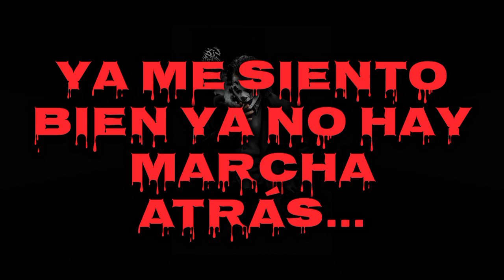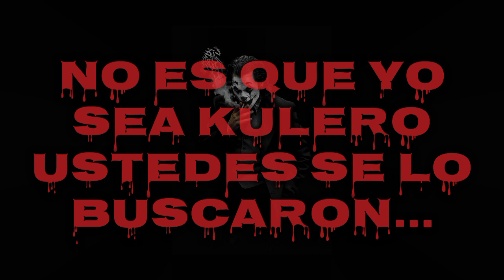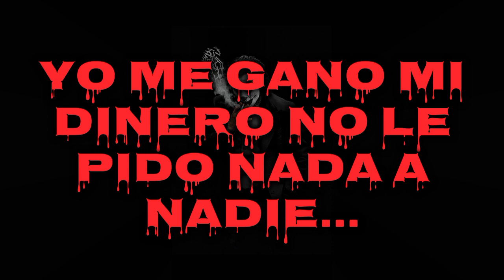Cachorro pk2//los caminos de la vida//pk2 family (2024)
Los caminos de la vida
No son como yo pensaba
Y aunque miren mi caída
Me les trepó devolada
Perdón mamá si es q le falle
Solo usted sabe dónde tropeze
Solo usted sabe a quien le llore
Pero se lo juro ya me siento bien

Ya me siento bien ya no hay marcha atrás
Ando más pegado no lo entenderás
Lo que yo sacrifique y tuve que dejar atrás
Me dijo la vida mijo un día se multiplicaran

No ande buscando una jaina q se va cuando no hay varo
Los amigos con los dedos de las manos son contados
Al wey que te traicionó nunca más se le tira un paro
Porque vuelve a traicionarte si otra vez le das la mano

Me dijo mamá cuidado porque eres bien confiado
No le Creas a una sonrisa yo sé muy bien de lo que hablo
Un día van a traicionarte cambian solo por un varo
Dicho y hecho jefesita los perros salieron bravos

Mordieron la mano y yo no olvido lo pasado
Tampoco quiero venganza la vida te cobra caro
No tengo porque esconderme siempre he sido bien claro
No es que yo sea kulero ustedes se lo buscaron

perdón mamá si es que le falle

No quiero caerte bien traigo otro Royo en mente
La traición ya la conozco se muy bien lo que se siente
La lealtad hace familia la sangre hace parientes
Los problemas los arreglo solo así ha sido siempre

No ocupo contarle a gente nunca me gustó ser chiva
Pero que hablen y murmuren eso es lo que me motiva
Las que cosas q les conté que a todo mundo se las digan
Tengo más para matarlos pero dejo que le sigan

Los caminos de la vida no son como yo pensaba
No hay amor ya no hay lealtad no hay amistad no existe nada
Yo soy muy agradecido chale pa q la cagabas
Estuvieras donde estoy tu siempre con tus mamadas

Yo me gano mi dinero no le pido nada a nadie
Si trabajo o no trabajo eso que le valga madre
Si hay problemas no me escondo tampoco les doy detalle
Solo miro escucho y callo no q eyos eran bien calle